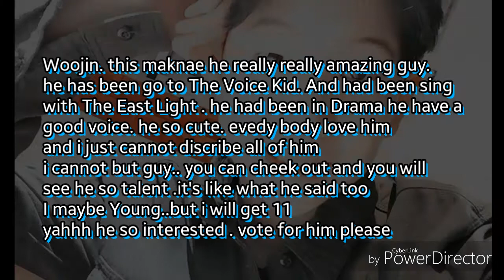PRODUCE 101 Season 2 Profile ( Lee Woojin )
Produce 101 season 2 short profile
Lee Woojin